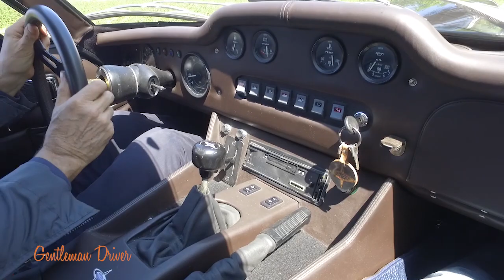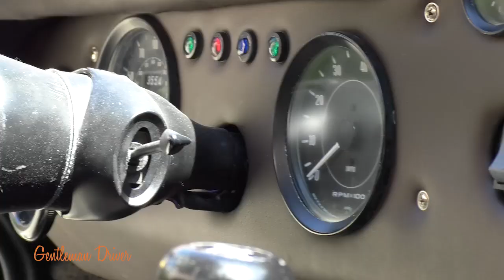Intervista a Cristiano Luzzago. Estratto della puntata n94 di Gentleman Driver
Cristiano Luzzago presenta l’esotica Marcos Mantula 3.5.